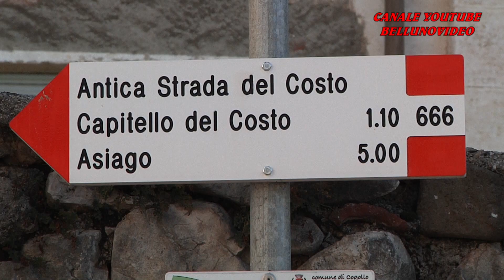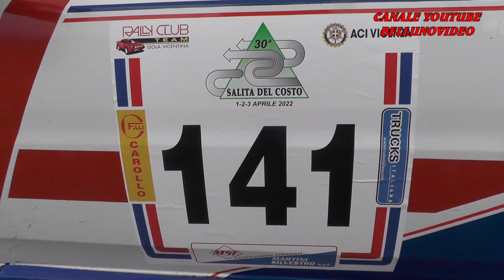HILLCLIMB SALITA DEL COSTO 2022 | MAURIZIO MAGRI | PEUGEOT 106 RS 1600